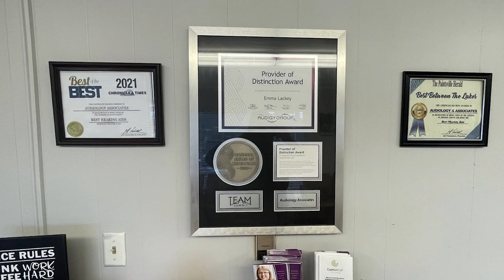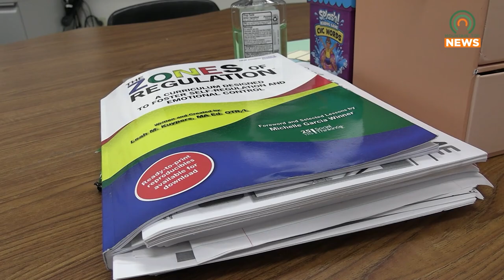Millard Schools Score High in Testing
Millard Elementary and Middle Schools both ranked high in county test scores.